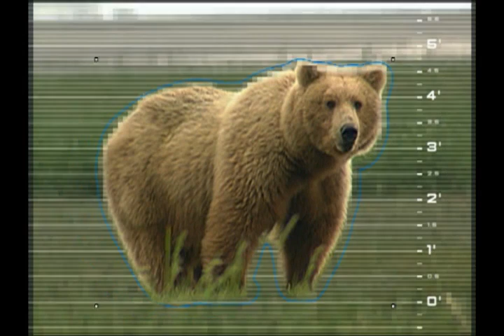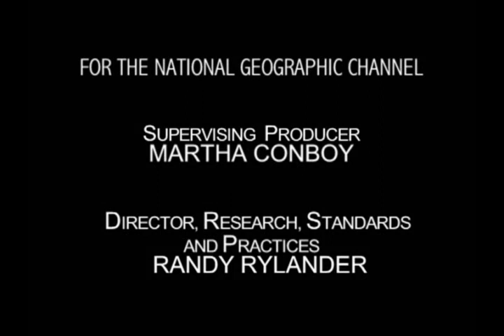Be the Creature - Brown Bears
Studying brown bears in Alaska.